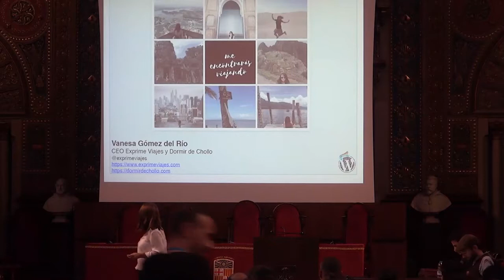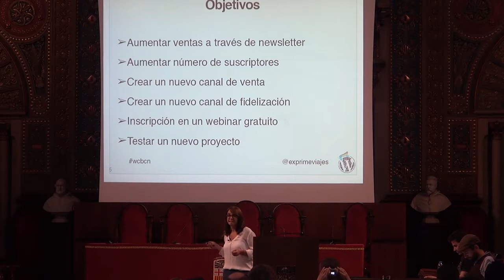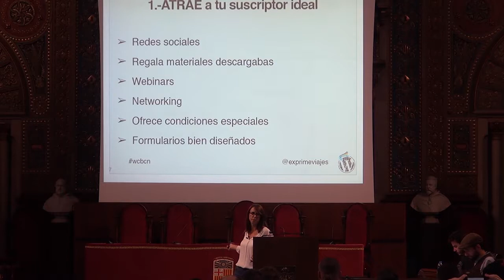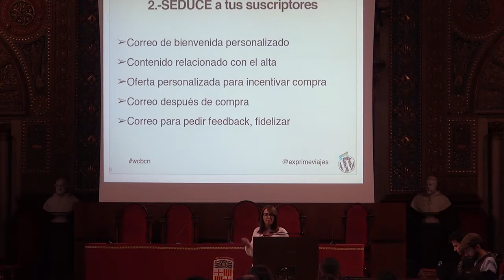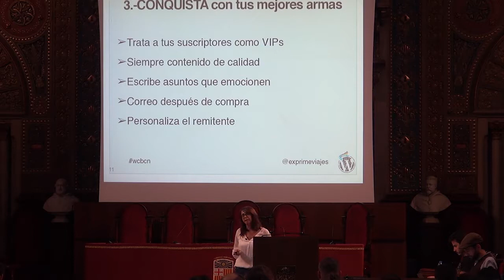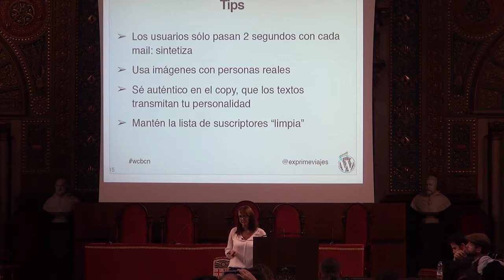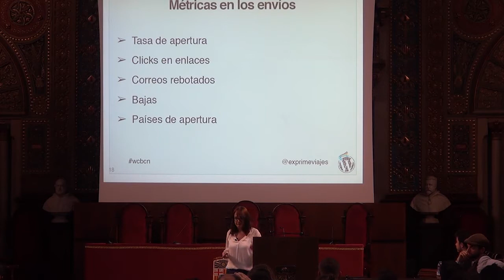Vanesa Gómez del Río: Cómo crear tu estrategia de Email Marketing en 4 pasos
El Email Marketing sigue siendo una de las herramientas más eficaces y potentes que tenemos para hacer crecer cualquier negocio. Pero para que realmente funcione, necesitamos de una buena estrategia que nos ayude a aumentar los ratios de entregabilidad y apertura, minimizar bajas, o crear una newsletter efectiva.
En la charla veremos los 4 pasos que son imprescindibles para tener éxito en esa estrategia de email marketing y conseguir nuestros objetivos.